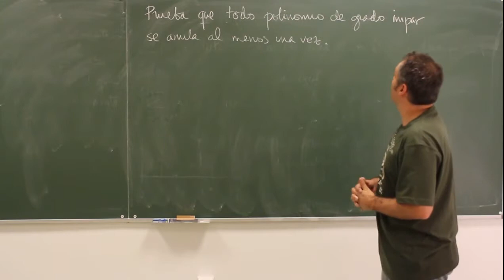Pb 1.1 prop